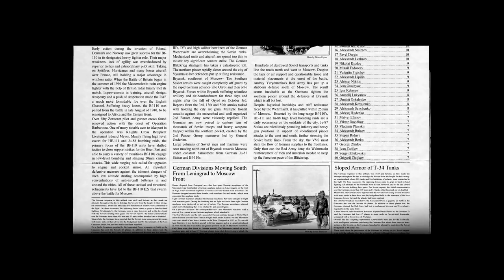IL-2 Career: 495th IAP PVO Mission 03, October 1941